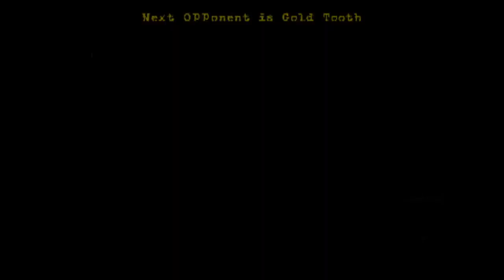Lancer Plays Twisted Metal: Head-On: Extra Twisted Edition - Part 24: Lost Hard/Deathmatch/Endurance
Streamed live March 24, 2021.

Twisted Metal: Head-On: Extra Twisted Edition was developed by Eat Sleep Play and published by Sony Computer Entertainment for the Sony Playstation 2~